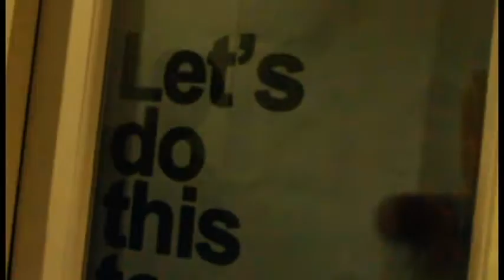B-red+CFLO Vlog time!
failed audition for a local TVC